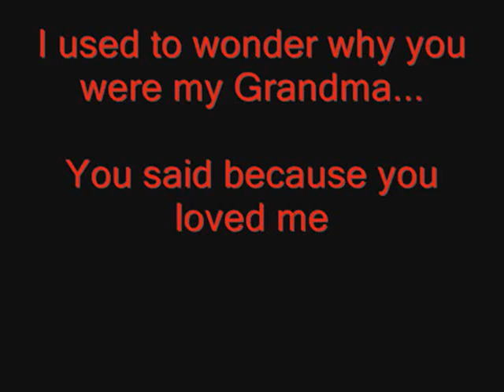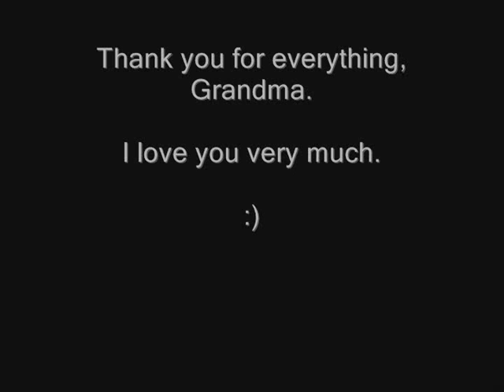A Tribute to the Most Wonderful Woman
I've always wanted to do something like this for her. My grandma loved it when I'd come over and play music for her. Thank you so much for raising me to be the man you would be proud of Grandma. :)

People don't appreciate what they have until they're gone. I urge you to make the effort to spend time with your loved ones because it's too late. :)